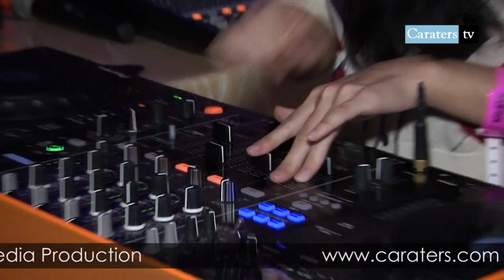CaratersTV - 1gnite your senses by W Hotel Sentosa Cove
For the celebration of W hotel's 1 year anniversary , it had magically transformed its lounge -- WOOBAR , into a fashion runway with renowned labels , Giuseppe Zanotti , Italian label Liu Jo and Etienne Aigner taking the stage.

The wednesday night saw ladies letting their hair down to the upbeat music and enjoying champagne from veuve clicquot.